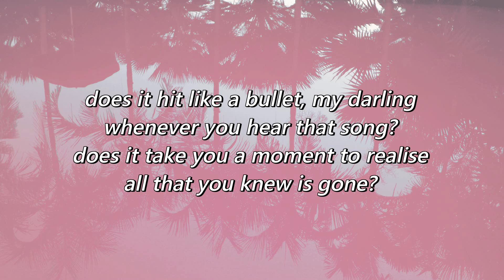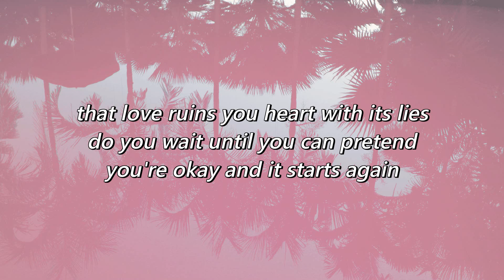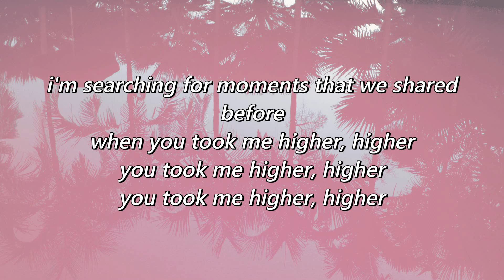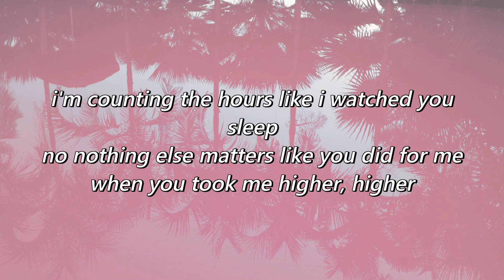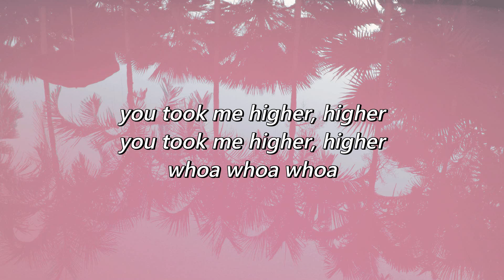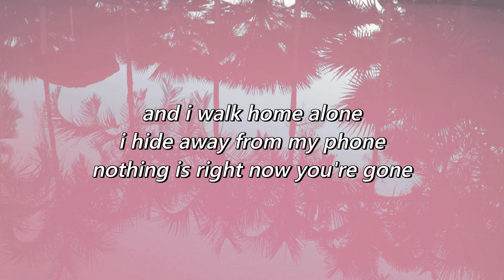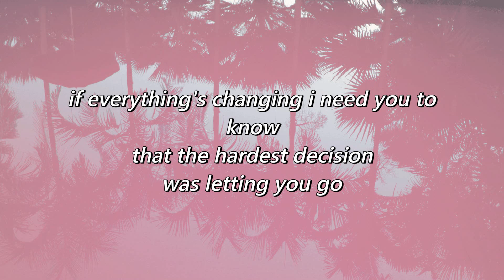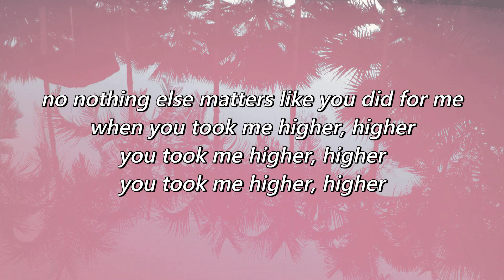Higher - The Vamps (Lyrics)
Photo by Cole Patrick on Unsplash